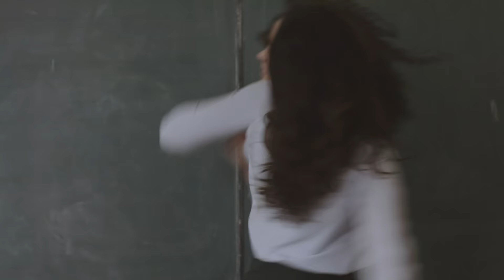Twenty-Two - Bree Tranter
Song by Bree Tranter from her debut album 'Another Night One Earth'.
Film Directed, Produced and Edited by Emily Dynes 2018

Recorded at a home studio in Sydney with Jono Graham and Mike Haydon. Mixed by Joel Dowling and Mastered by Matthew Grey

Choreographed and performed by: Sian Kelly & Jazz Miller
Production Manager: Annabel Clayton
DOP: Hannah Sinagra
1st AC: Liv Bunting, Sarah Fraser, Bonita Carzino
2nd AC: Tenzin Orlando
Gaffer: Jaz Goodrich
Colourist: Rae Ashley
BTS: Abbie Pobjoy
Production Assisants: Tegan Rodgers & Nikita Dunovits-Ferrier
Unit Manager: Maddie Westbrook
Special thanks to Eliza Dynes and Judy McArthur

Emily Dynes is a Melbourne based multi-disciplinary artist who specialises in directing and composing for the screen. Her graduate short film ‘St Elmo’ had it’s world premiere at the Melbourne International Film Festival 2016 where she was selected to participate in MIFF’s prestigious Accelerator program; an intensive platform for emerging Australian directors. Emily’s work has been awarded multiple accolades, both on the local and international film festival circuit and often features her in the dual role of director and composer. She was recently nominated as Young Australian Filmmaker of the Year at the Byron Bay International Film Festival. She is inspired by authentic and diverse Australian stories, and is excited about getting female and non-binary filmmakers behind the camera.

LYRICS
Twenty-two times I could fall
We're like wine sometimes I forget.
Away too much, but you pull
twenty-two times again
You pull me back again, over you. Over you. Over you. Over you.

As I realise the fire inside,
every time I see you walking by
remember the fire inside,
when you were thinking about me
I was thinking about you
thinking about me

And twenty-two times I could fall in love with you
we're like wine,
Sometimes I forget.
Away too much
you pull me back in, twenty-two times again,
over you